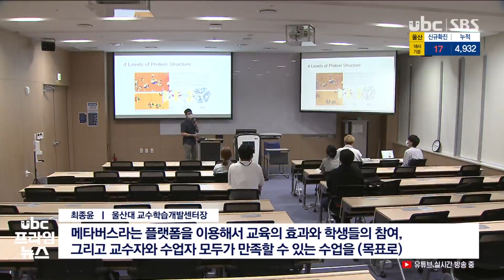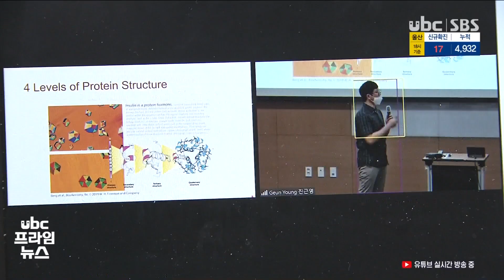대학가 '온라인 강의'가 대세 20210919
대학가 '온라인 강의'가 대세

온라인 강의가 대세가 되면서 2학기 대학가 강의 풍경도 크게 바뀌고 있습니다.

 대학들마다 온라인 강의를 위한 장비를 대폭 강화하고 있습니다.

(리포트)
 대학교 강의실에서 원격 강의가 한창입니다.

 교수는 자신의 연구실에서 강의하고, 일부 학생들은
강의실에서, 나머지 학생들은 자신의 집 등에서 컴퓨터를 통해 수업을 듣고 있습니다.

 울산대는 이같은 화상 수업을 위한 하이브리드 강의실 32곳을 갖추고 무선 인터넷 중계망 천187개를 추가 설치했습니다.

 셀프촬영스튜디오와 크로마키 스튜디오,
화상 전용강의실 등도 갖춰 작은 방송국 수준입니다.

 특히, 2학기부터는 국내 대학 최초로 메타버스를 접목한 온라인 수업 플랫폼 서비스도 시작했습니다.

(인서트) 김기정 교수/울산대 교수학습개발센터장
"메타버스라는 플랫폼을 이용해서 교육의 효과와 학생들의 참여, 그리고 교수자와 수업자 모두가 만족할 수 있는 수업을 (목표로)"

 유니스트도 하이브리드 강의실을 잇따라 열면서
온라인 수업 비중을 점점 더 늘리고 있습니다.

 강의실에서 수업을 듣는 학생보다 온라인으로 듣는
학생들이 더 많습니다.

 혼자만의 공간에서 따로 수업을 듣는 학생도
채팅방을 통해 질의응답도 언제든 할 수 있습니다.

(인서트) 김효일/유니스트 학술정보처장
"소형, 중형, 대형 등 다양한 사이즈의 강의실에 교수자를 자동으로 추적하고 줌 등의 원격강의 시스템과 연동이 완벽하게 되는"

 코로나로 인해 온라인 수업이 대세가 되면서
대학가 강의 풍경도 크게 바뀌고 있습니다.

 UBC뉴스 김익현입니다.@@